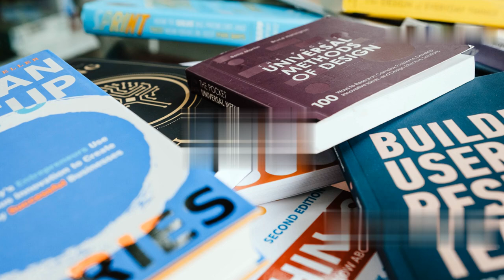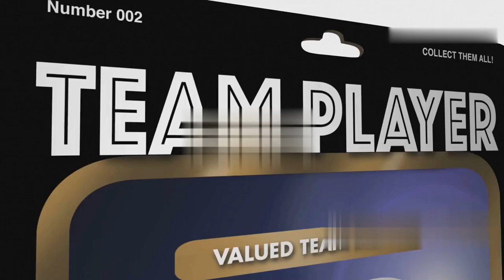Start with Why" by Simon Sinek | How Great Leaders Inspire Action | Book Review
In today's video, we delve into Simon Sinek's groundbreaking book, "Start with Why: How Great Leaders Inspire Everyone to Take Action." Discover the secrets behind successful leadership and learn how to motivate yourself and others by understanding your core purpose.

Simon Sinek introduces the concept of the Golden Circle, which explains how leaders like Steve Jobs and Martin Luther King Jr. inspired millions by starting with a clear sense of "Why." This powerful framework helps you communicate your vision and drive meaningful action.

In this video, we cover:

The importance of starting with "Why"
How to use Sinek's Golden Circle model (Why, How, What)
Real-world examples of leaders and organizations who embody this principle
Practical steps to discover and articulate your own "Why"
Whether you're an aspiring leader, entrepreneur, or simply looking for inspiration, this review will provide you with valuable insights to apply in your personal and professional life. Don't miss out on this transformative approach to leadership and motivation!